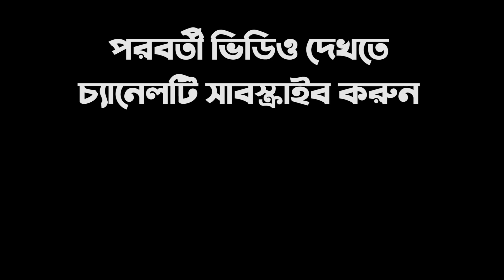হাজারো দর্শক মাতানো সেই কৃষক দোতারার সুরে অসাধারন গান গেয়ে সবাইকে মুগ্ধ করে দিলো। Krishok Rokon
ANTI-PIRACY WARNING *
This content is Copyright to "CM SAKIB" ! Legal action will be taken against those who violate the copyright of the following material presented.